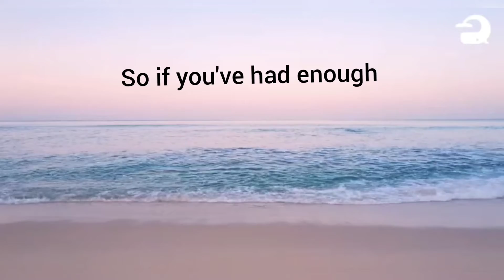we'll be one big family💜